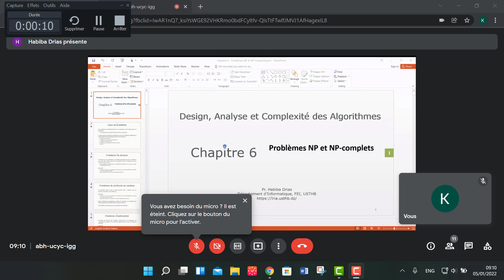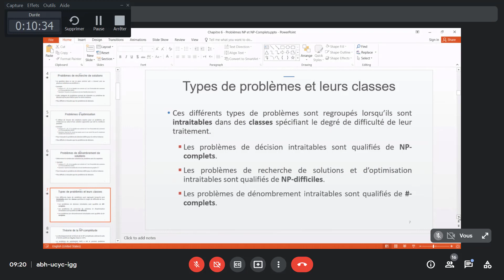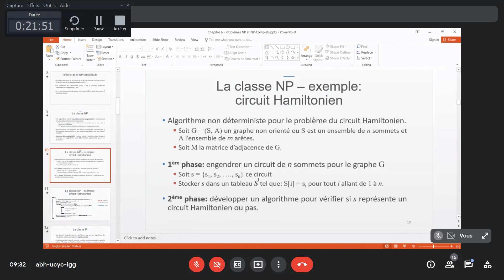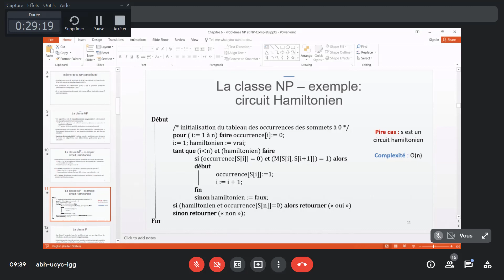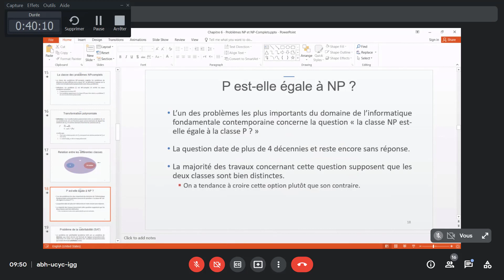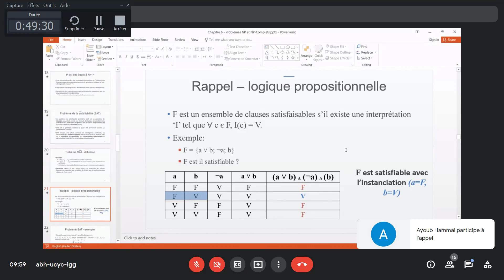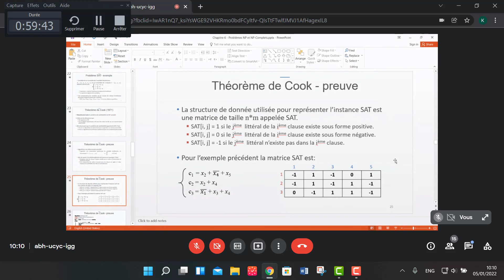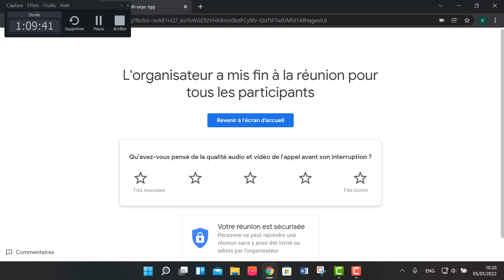Cours Algorithmique Avancée et Complexité (05/01/2021)